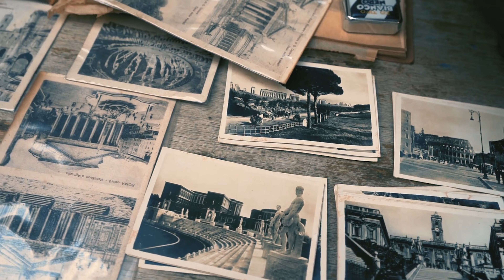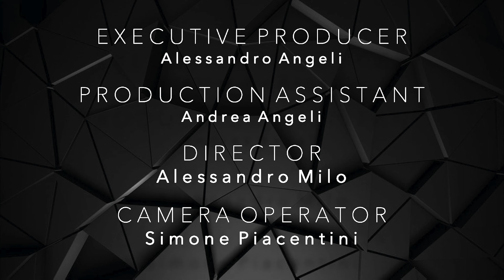세계 여성의 날 & "Woman Who Jazz" - International Women’s Day and "Woman Who Jazz"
🇰🇷세계 여성의 날을 맞아 주한이탈리아문화원은 이 영상을 통해 모든 인간의 존엄성을 기념합니다!
푸른 하늘이 구름으로 뒤덮인 상황에서도 문화의 힘으로 언제나 미소 짓고 미래를 바라볼 수 있기를 바랍니다.
구름은 지나가지만 푸른 하늘은 남아 있다는 것을 함께 기억하기를 바랍니다!
미켈라 린다 마그리
주한이탈리아문화원장
처음 공개되는 이 영상은 세 명의 여성 아티스트가 선보이는 스튜디오 라이브 녹화 공연으로 각 가수의 출신 도시 모습과 함께 이탈리아의 예술과 문화유산도 감상 할 수 있습니다: 수산나 스티발리 (로마), 알리체 리차르디 (밀라노), 키아라 판칼디 (볼로냐).
모두 즐거운 감상 되세요!

🇮🇹In occasione dell’International Women’s Day l’Istituto Italiano di Cultura a Seoul celebra con questo video l’unicita` di ogni essere umano!
Con l’augurio che la forza della cultura possa sempre regalare un sorriso e uno sguardo verso il futuro anche quando il cielo blu e` sovrastato di nuvole.
Ricordiamo insieme che le nuvole passano... ma il cielo rimane!
Michela Linda Magri
Director of the IIC in Seoul
Il format, inedito, ha la doppia valenza di presentare le performance delle artiste nella registrazione dal vivo in studio e valorizzare il patrimonio artistico e culturale del nostro paese con l’inserimento di suggestive immagini delle città di appartenenza delle tre cantanti: Roma per Susanna Stivali, Milano per Alice Ricciardi, Bologna per Chiara Pancaldi. Buona visione e ascolto a tutti!

🇬🇧On the occasion of the International Women’s Day, the Italian Cultural Institute in Seoul celebrates the uniqueness of every human being with this video!
With the hope that the strength of culture can always give a smile and a look toward the future even when the blue sky is dominated by clouds.
Let's remember together that the clouds move on ... but the sky remains!
Michela Linda Magri
The format, unpublished, has the double purpose of presenting the performances of the artists in live recording in studio and enhancing the artistic and cultural heritage of our country with the inclusion of evocative images of the cities to which the three singers belong: Rome for Susanna Stivali, Milan for Alice Ricciardi, Bologna for Chiara Pancaldi. Enjoy the performance!